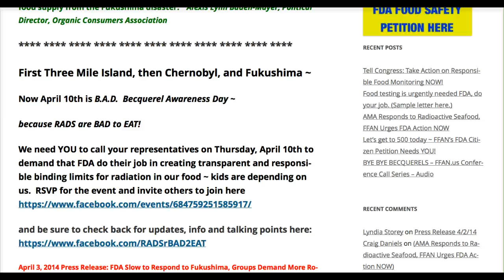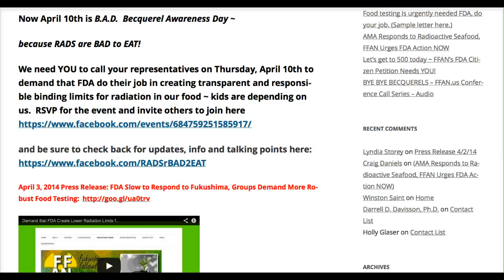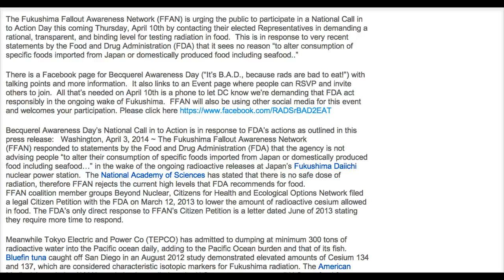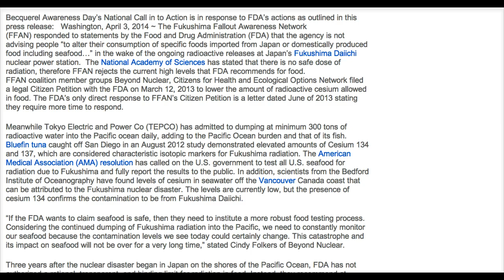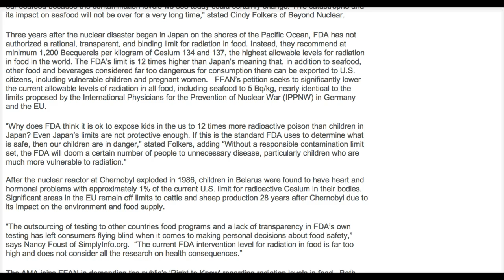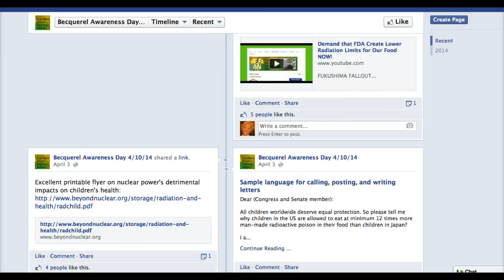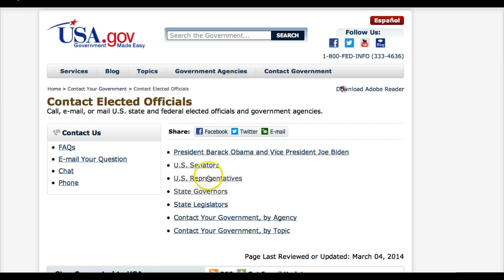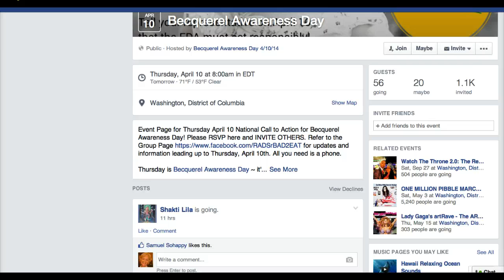BECQUEREL AWARENESS DAY~B.A.D. 4-10-14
The Fukushima Fallout Awareness Network (FFAN) is urging the public to participate in a National Call in to Action Day this coming Thursday, April 10th by contacting their elected Senators and Representatives in demanding a rational, transparent, and binding level for testing radiation in food.
Link to elected officials and their phone numbers.

 This is in response to very recent statements by the Food and Drug Administration (FDA) that it sees no reason "to alter consumption of specific foods imported from Japan or domestically produced food including seafood."

There is a Facebook page for Becquerel Awareness Day ("It's B.A.D., because rads are bad to eat!") with talking points and more information.  It also links to an Event page where people can RSVP and invite others to join.  All that's needed on April 10th is a phone to let DC know we're demanding that FDA act responsibly in the ongoing wake of Fukushima.  FFAN will also be using other social media for this event and welcomes your participation.

Becquerel Awareness Day's National Call in to Action is in response to FDA's actions as outlined in this press release:   Washington, April 3, 2014 ~ The Fukushima Fallout Awareness Network (FFAN) responded to statements by the Food and Drug Administration (FDA) that the agency is not advising people "to alter their consumption of specific foods imported from Japan or domestically produced food including seafood..." in the wake of the ongoing radioactive releases at Japan's Fukushima Daiichi nuclear power station.  The National Academy of Sciences has stated that there is no safe dose of radiation, therefore FFAN rejects the current high levels that FDA recommends for food.

FFAN coalition member groups Beyond Nuclear, Citizens for Health and Ecological Options Network filed a legal Citizen Petition with the FDA on March 12, 2013 to lower the amount of radioactive cesium allowed in food. The FDA's only direct response to FFAN's Citizen Petition is a letter dated June of 2013 stating they require more time to respond.

The American Medical Association (AMA) resolution has called on the U.S. government to test all U.S. seafood for radiation due to Fukushima and fully report the results to the public. The AMA joins FFAN in demanding the public's
 'Right to Know' regarding radiation levels in food.  Both want a national database and transparent seafood testing, and FFAN invites others to join in demanding that FDA reduce the amount of radiation permitted in our food in a transparent and responsible manner.

"Why does the FDA think it is ok to expose kids in the us to 12 times more radioactive poison than children in Japan? Even Japan's limits are not protective enough. If this is the standard FDA uses to determine what is safe, then our children are in danger," stated Folkers, adding "Without a responsible contamination limit set, the FDA will doom a certain number of people to unnecessary disease, particularly children who are much more vulnerable to radiation."

After the nuclear reactor at Chernobyl exploded in 1986, children in Belarus were found to have heart and hormonal problems with approximately 1% of the current U.S. limit for radioactive Cesium in their bodies. Significant areas in the EU remain off limits to cattle and sheep production 28 years after Chernobyl due to its impact on the environment and food supply.

All links can be found on the FFAN website and the
B.A.D. youtube page!

FACEBOOK: B.A.D. EVENT PAGE, JOIN EVENT INVITE OTHERS

SAMPLE LETTER FOR YOUR CALL to SENATORS and REPRESENTATIVES to demand that FDA do their job to protect our families by monitoring our food supply: